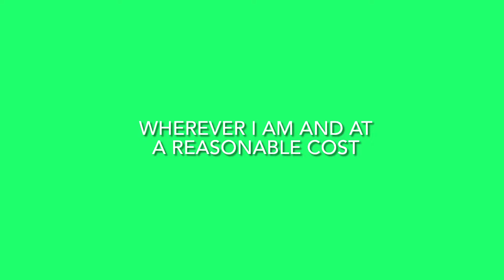Get seminary training for free at CLI (see link in the description)